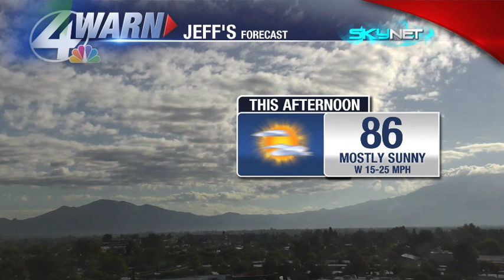Beamish Blogcast: October 3rd, 2016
In the words of Larry David, the first week of October looks pretty, pretty, pretty nice.